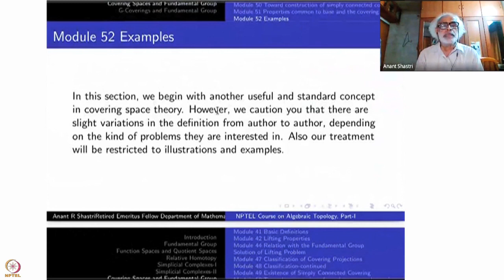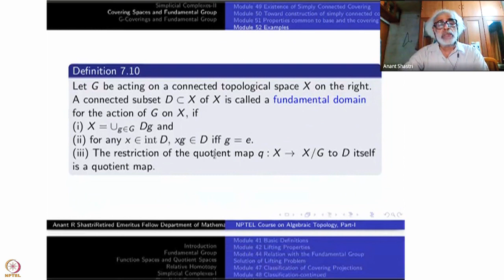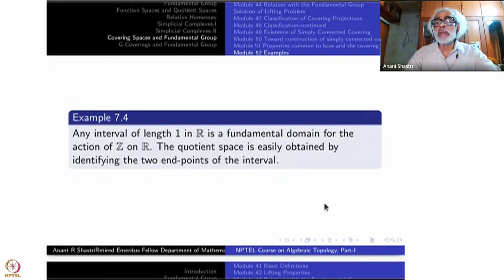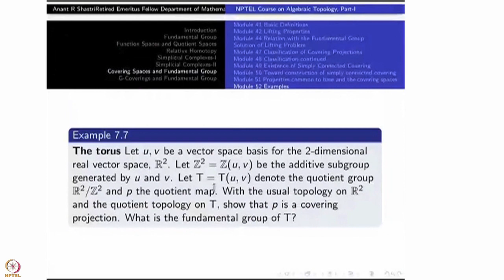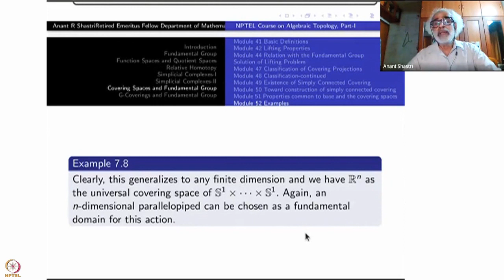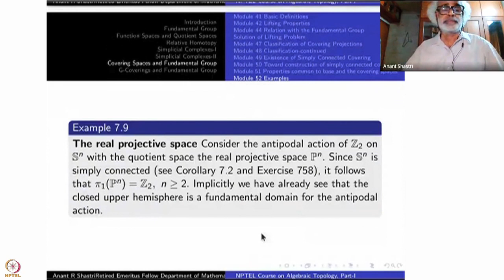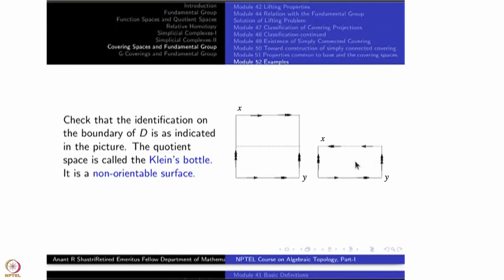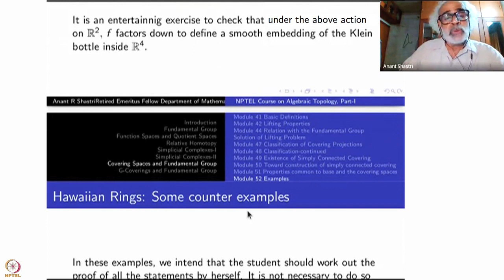Week 10 : Lecture 52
Week 10 : Lecture 52 : Examples